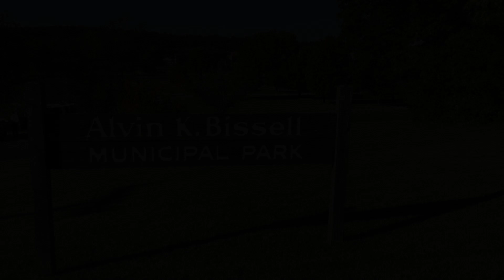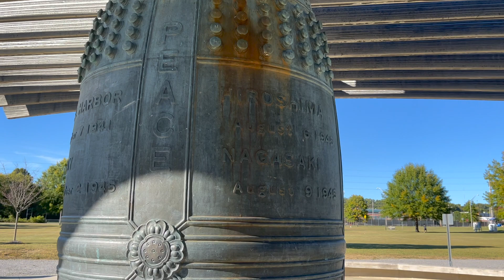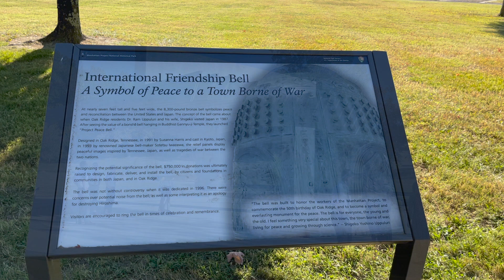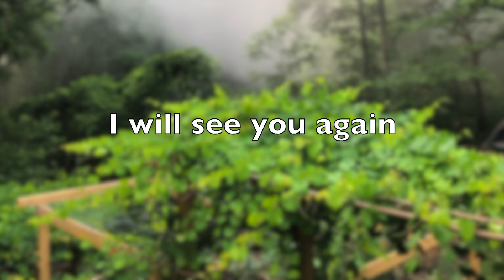Explore Manhattan Project National Historical Park.